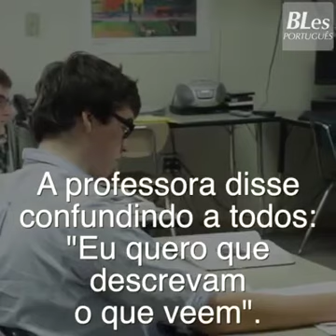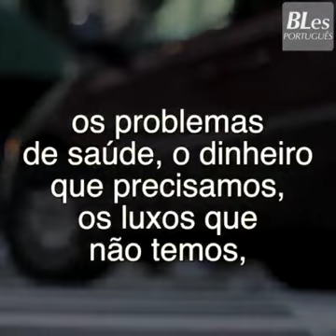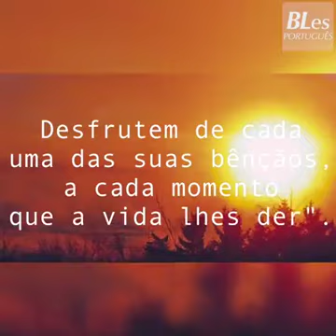20 de novembro de 2022